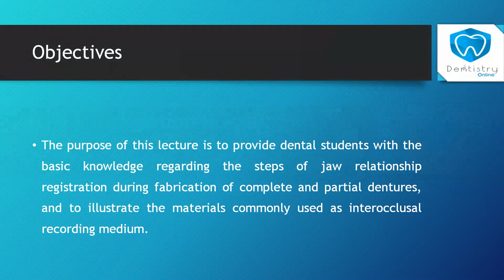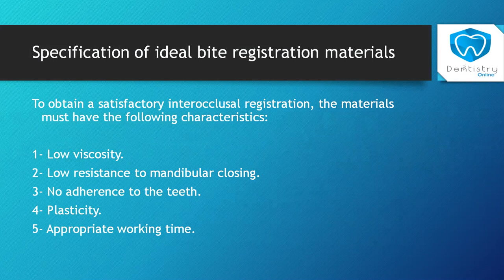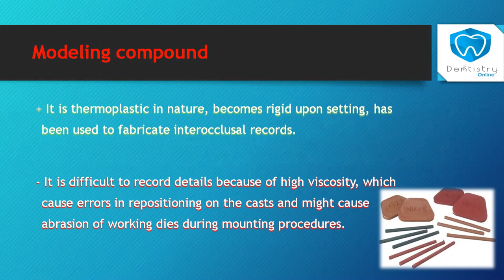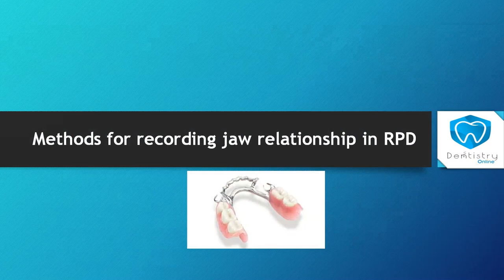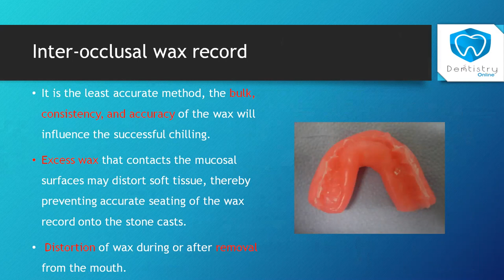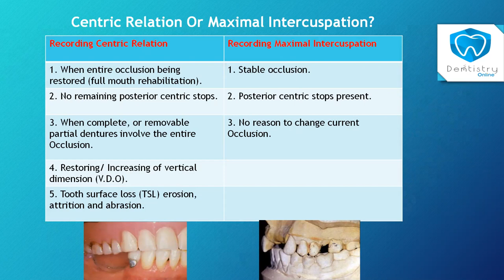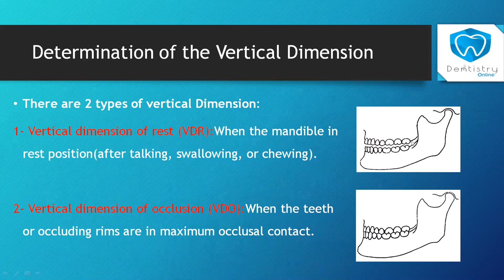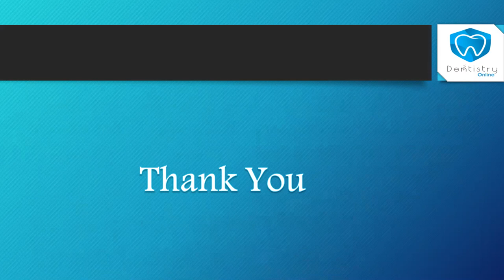Jaw Relation Registration, Methods & Materials. Dr. Mohammad Kinan Seirawan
Jaw Relation Registration, Methods &
Materials.
For dental students
Dr. Mohammad Kinan Seirawan